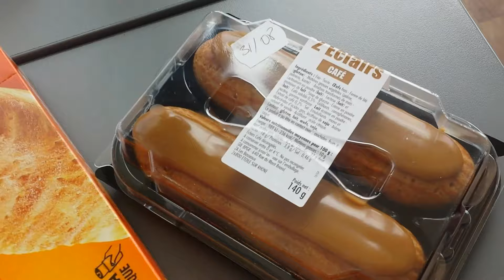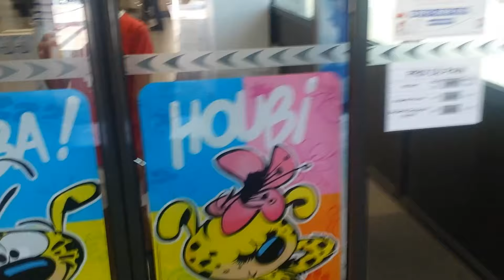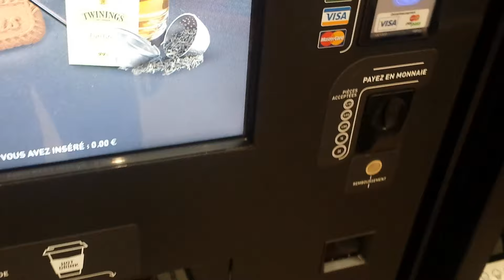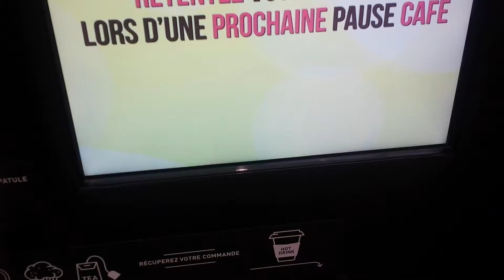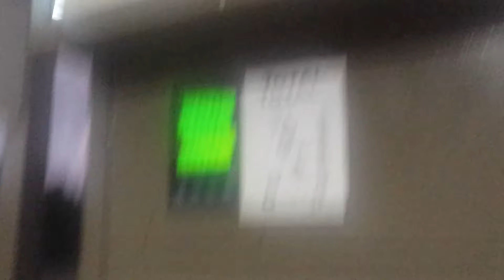'Onderweg naar Marokko' 2017 | #56 Laatste voor nu...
route vers le maroc
en el camino a Marruecos
auf dem Weg nach Marokko fahrt nach Marokko
en camí cap al Marroc
matkalla Marokkoon
på vej til Marokko
sulla strada per il Marocco
på vei til Marokko
på väg till Marocko